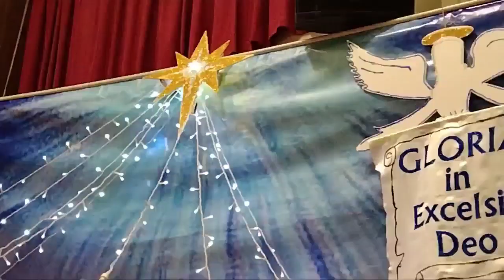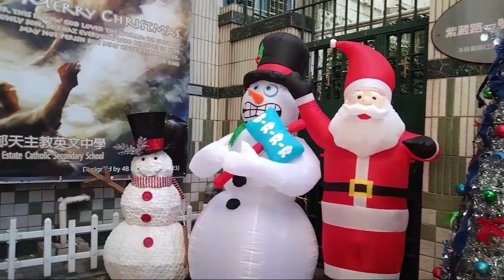CHRISTMAS DAY AT CHURCH